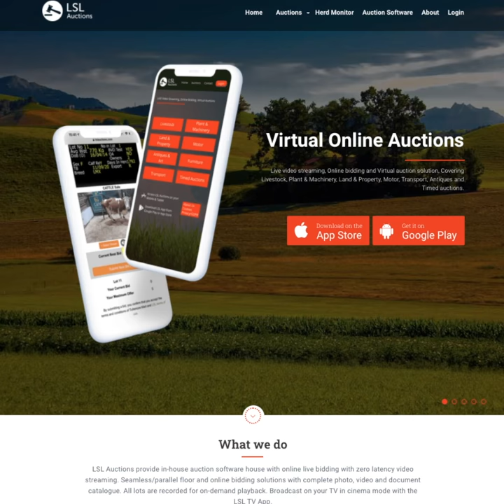LSL Land & Property Auctions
LSL provide online services for your Land & Property auctions.